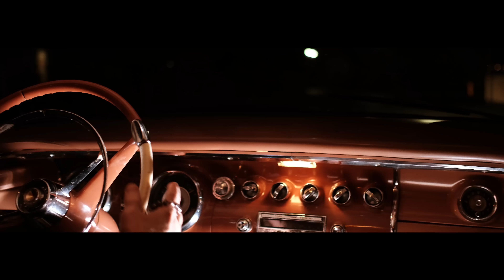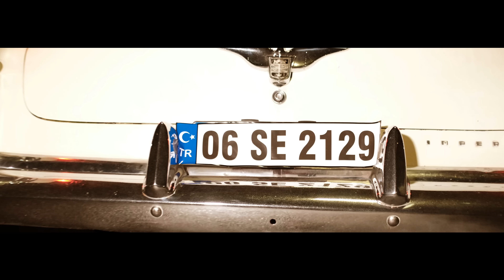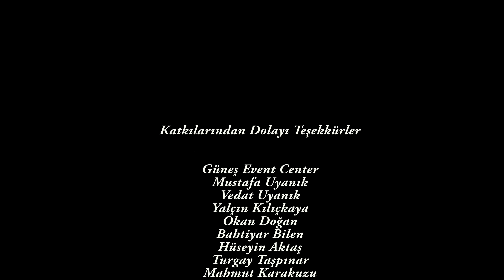Grup Deyiş, Erol Çelik - Ankara'dan Gidiyom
Grup Deyiş, Erol Çelik'in, Çallı Müzik etiketiyle yayınlanan "Arkaradan Gidiyom" isimli tekli çalışması, video klibiyle netd müzik'te.

Düzenleme: Erkan Çınar
Yönetmen: Bülent Yaşar